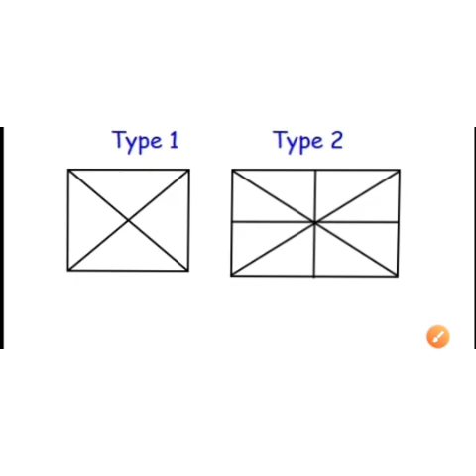Counting Figure Triangle Part-2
Counting Figure Short Trick Reasoning For All Exams

Bed Exam 30 days planning Video :-